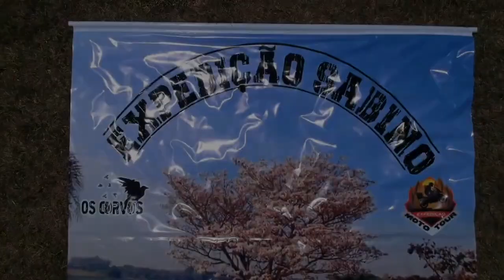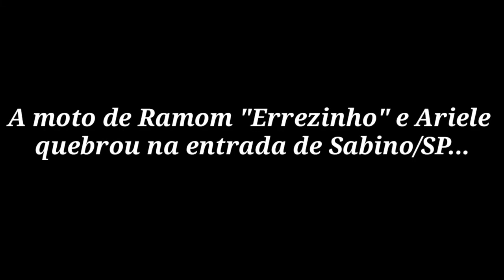Expedição Sabino 02 - Os Corvos - Viagem de Moto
Fala Meus Amigo
vamos para mais um episódio da saga Os Corvos - Expedição Sabino
nesse video é um dos encontros entre os inscritos do canal, com muita risadas e Golos para comemorar.
espero que curtam o video, assim como eu!

Edição Navly Kelvin @kelvin.wilmasamara

À travessia da Praia do Cassino, é um dos lugares mais espetaculares que já tive o prazer de conhecer
A experiência de passar a noite no farol do Albardão, não tem preço.
Acompanhem essa nova jornada, conto com vocês.

Ajude a Expedição Moto Tour chegar ao Alaska.

estamos vendendo os Bonés, camisetas e os Livros da Expedição Moto Tour

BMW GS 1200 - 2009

MOTO ATUAL:

BMW R 1200 GS - 2009
Protetor de Radiador SW-Motech

EQUIPAMENTOS

- Baús Laterais Roncar
- Baú Traseiro 38L BMW
- Mala de Tanque 20L SW Motech
- Capacete Snowmaster TX27

ELETRÔNICOS:

- Notebook MacBook Pro